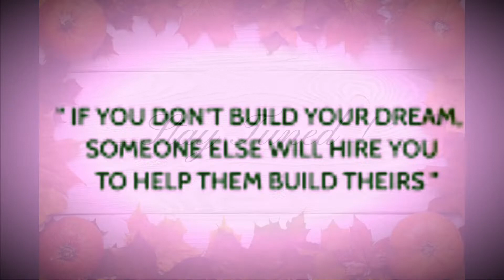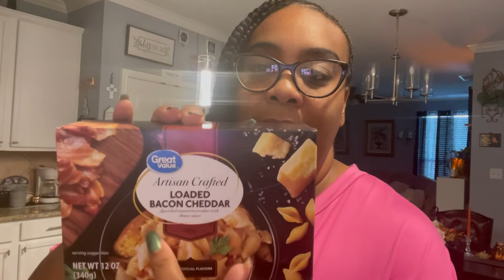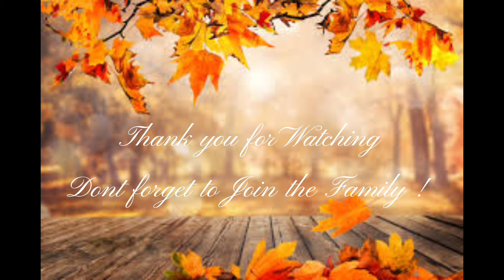Vlogtober: Day In The Life/ Chatty Vlog/ Working Mom